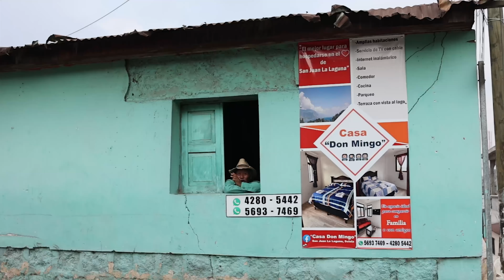Solo Female Travel to Guatemala 2024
hi im mama g and I'm in San Marcos La Laguna now!

I've been working hard, but finding time in between to explore. I saw Mose at Eagles Nest, and had the privlege of exploring San Juan. Excited to get my work done so I can head off and see more of this magical place.